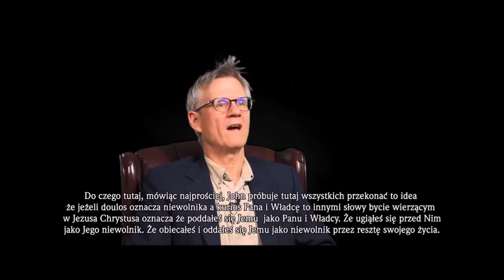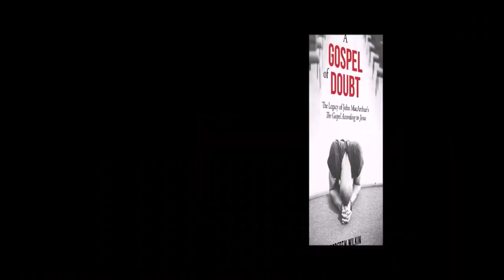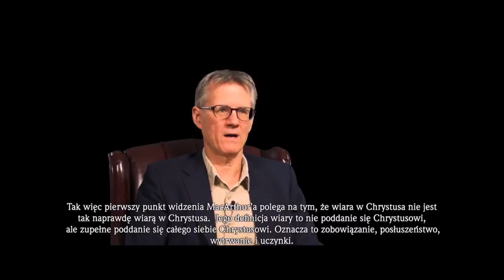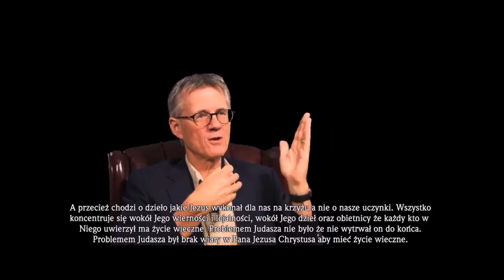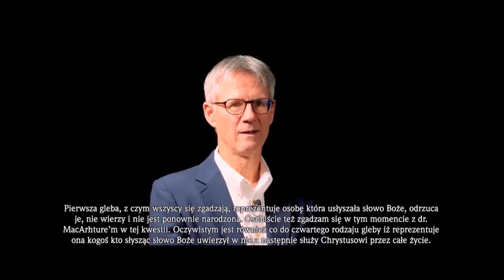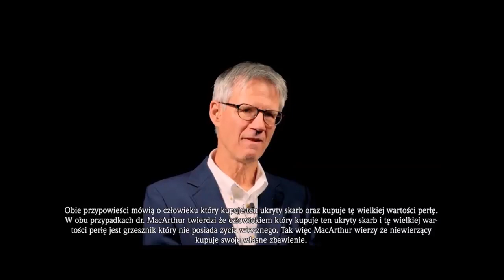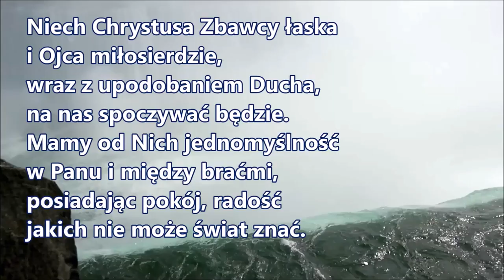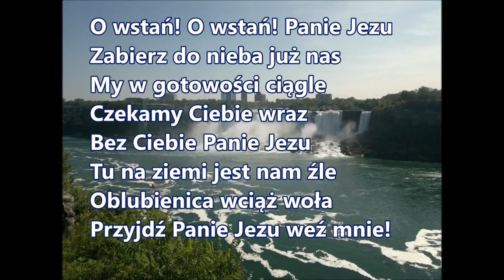Bóg zachowa swoich 39 Dla kogo żyjesz Czy dla Chrystusa Kto żyje dla Chrystusa ma zbawienie J049